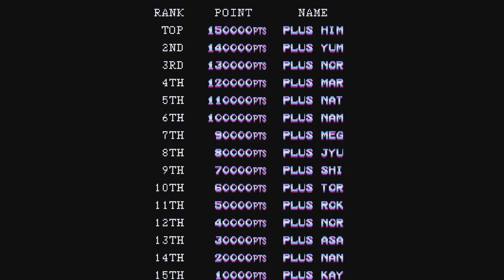Gramy w gry retro - PLUS ALPHA